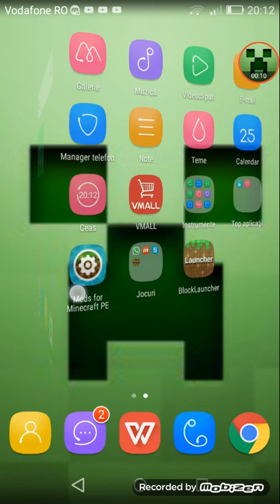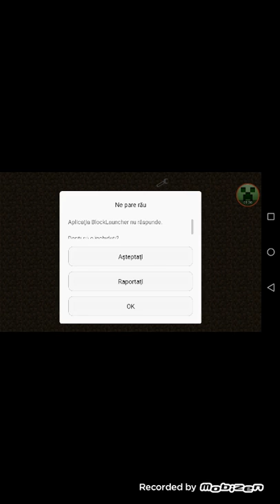Minecraft mod | Construim Baza | Ep 1